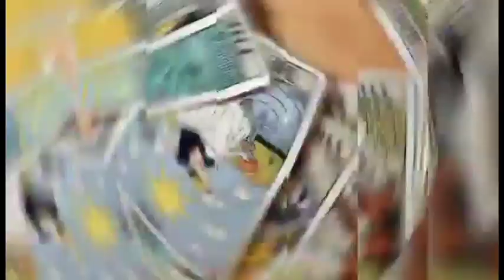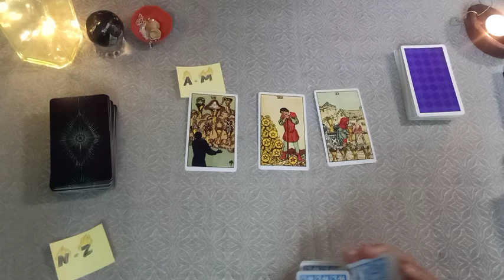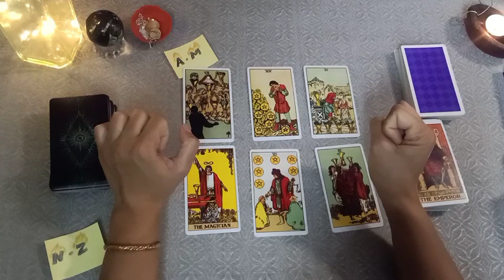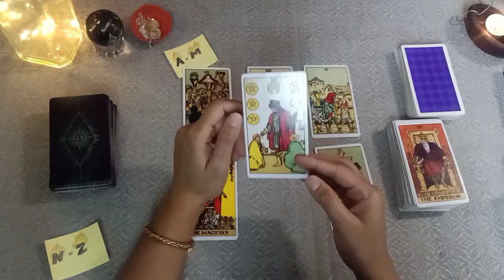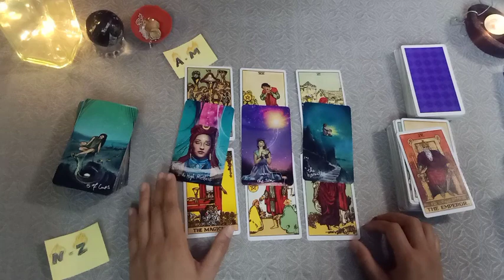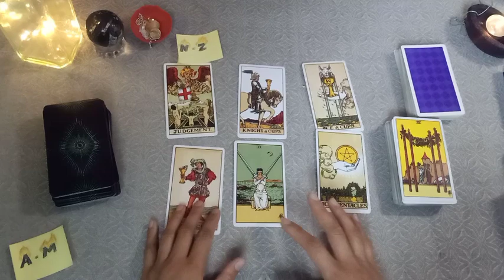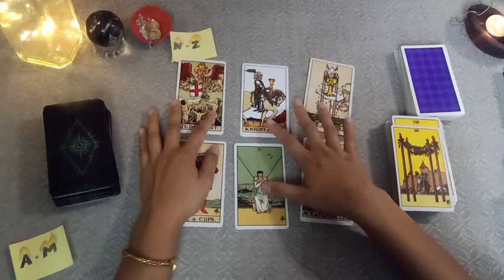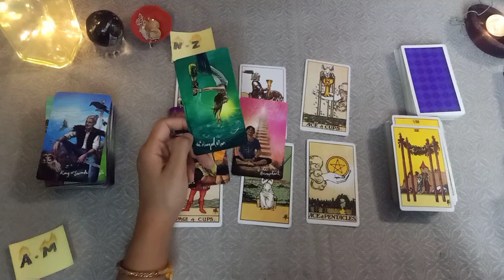YOUR LOVE LIFE 🔮AND THEIR CURRENT FEELING 🌻 Hindi tarot reading ❤️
Pile 1- 1:20
Pile 2- 10:10

Hello Beautiful Souls out there!!
Here in this video we are talking about your special persons current feelings towards you.